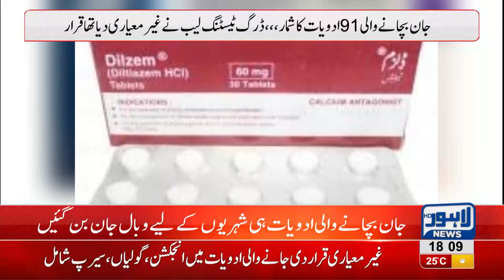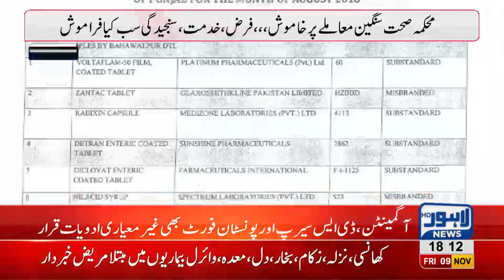Substandard medicines continue to take devastating toll on human lives